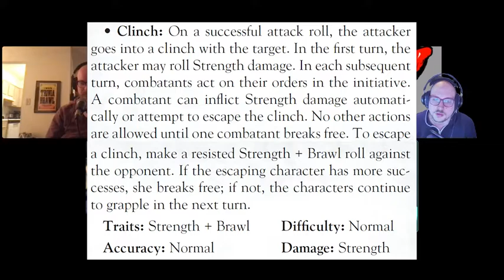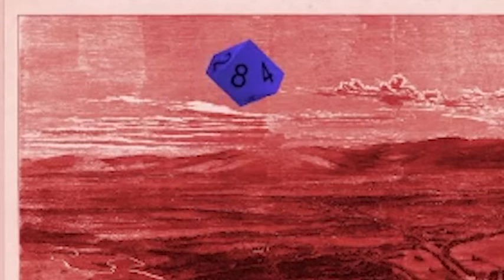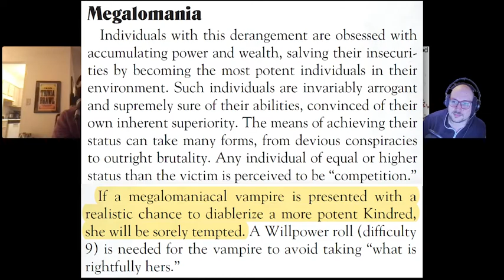New Cammack E24 - The Mahdi and the Witch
The gang meets with a mysterious priest who reveals the story of Faariqah bint Nidal, the puppetmaster behind many of the city’s recent woes, who while on her quest to rid the world of all vampires and ascend to unstoppable power has entered New Cammack, apparently to kill him and rid herself of the last person who she thinks could stop her. Our heroes also learn the true identity of the ghastly fungal monster that they have been hunting, and just in time to be drawn into a final battle with it.

Starring...